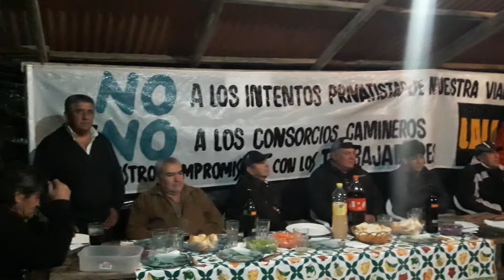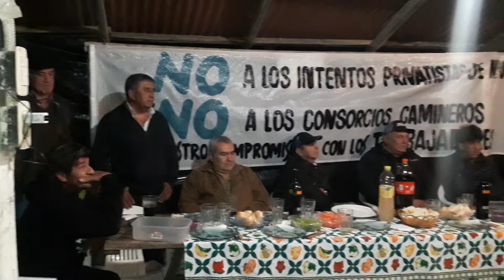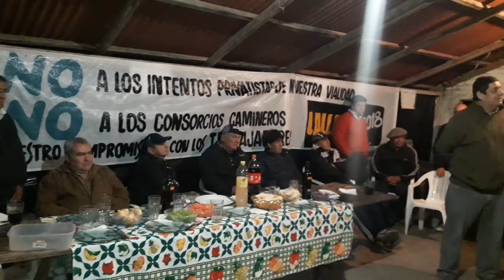Elecciones gremio DPV - Lista 2